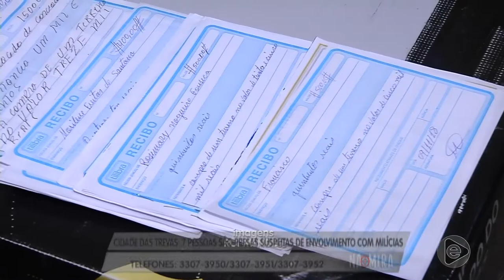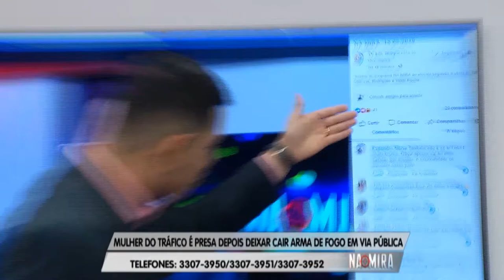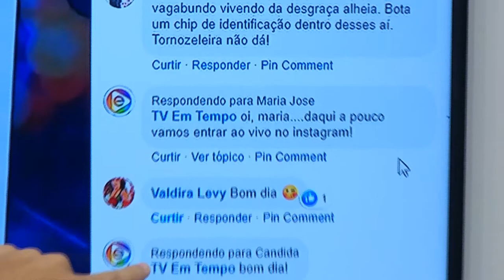Na Mira (15.05.2019) 01º Bloco